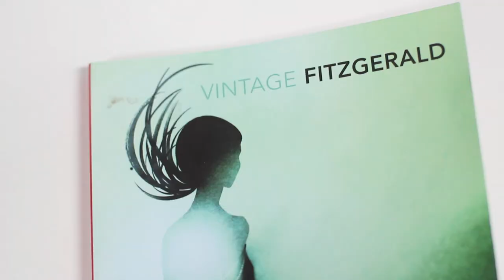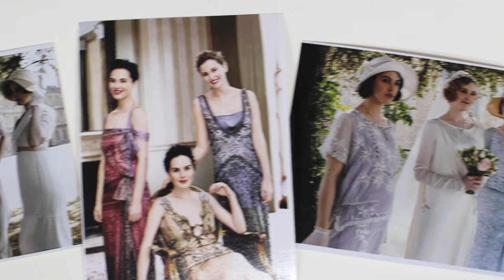Elsa Fitzgerald Collection Inspiration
Elsa Fitzgerald a modern vintage brand of evening wear that combines the aesthetics of 1920's glamour with traditional Balinese bridal wear.